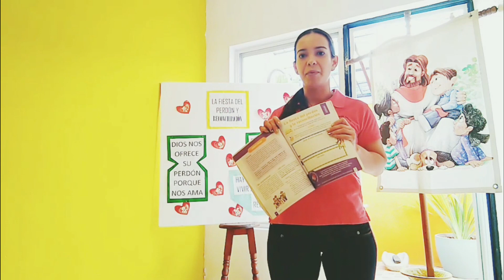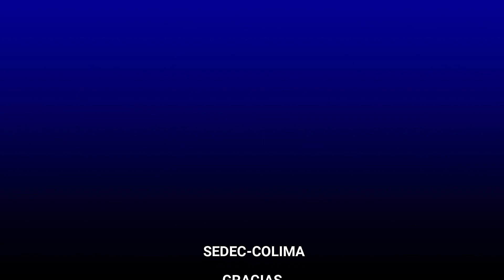Libro 6 Unidad 4 Celebración " La fiesta del perdón y reconciliación"